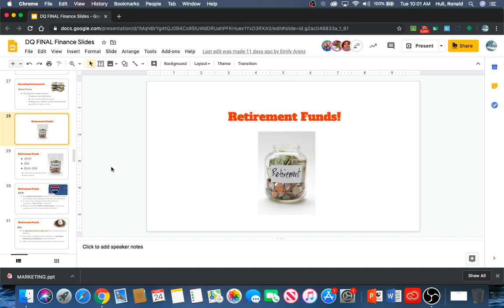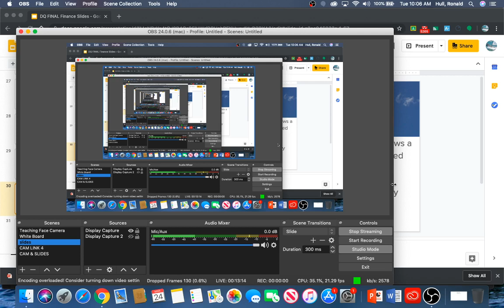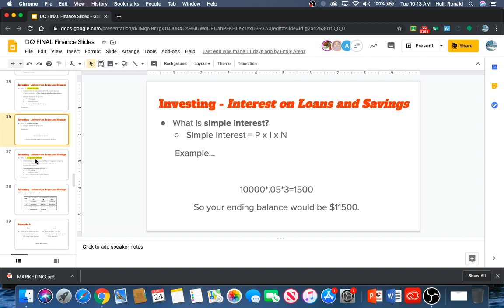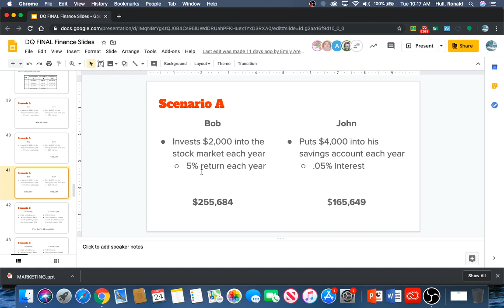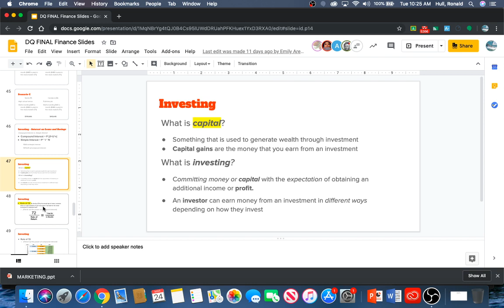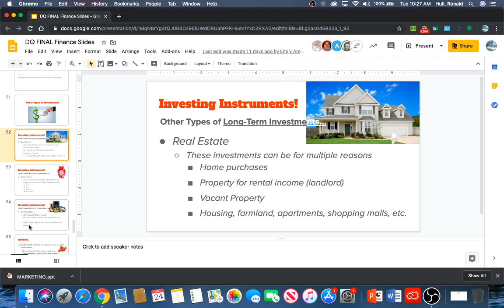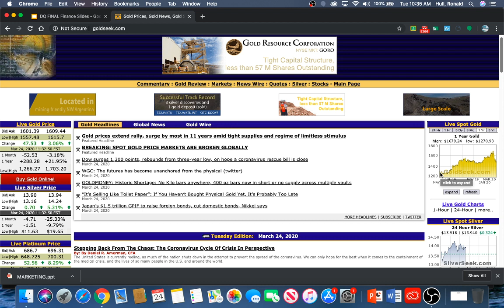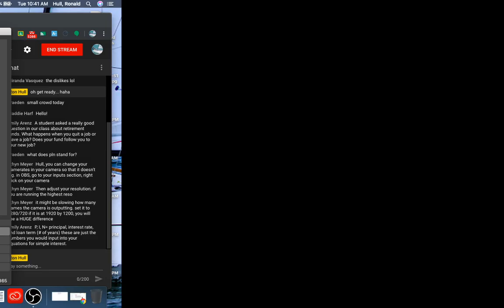MG PERSONAL FINANCE - INVESTMENT SLIDES (2ND HALF)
CONTENT STARTS AT ABOUT 7 MIN.  This lesson is to go over the second part of Unit 3 - Investments for those who want to review & for those that missed this content in class.